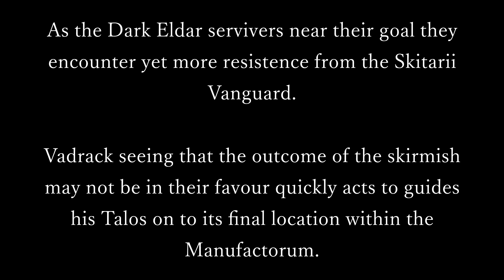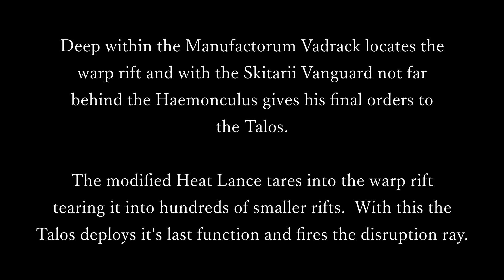03: Demichos Prime Warhammer 40K Campaign Narrative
So if you watched our first battle report this will tell you briefly what was going on and how the campaign storyline starts.

As usual when dealing with the Dark Eldar nothing is as it seems.

For further information on our Demichos Prime Warhammer 40K Campaign you can check out our facebook page or if you are local feel free to drop into the shop.

A big thank you to Jason Shaw for the use of his music in our videos

Impact Wargaming is part of Impact UK and is an independent stockiest for Games Workshop, our videos are done for the fun of it and are not endorsed by the said company.